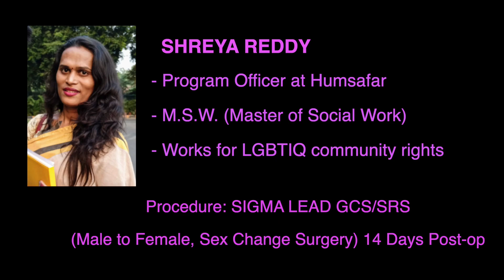Shreya Reddy | LGBTQ Activist | Testimonial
Thank you Shreya for the lovely words, You are such an inspiration. Transgender community is blessed to have you. it was our privilege to treat you. Dr Kaushik works tirelessly to help the community too. Its your words that will boost our confidence and help the community to choose better.